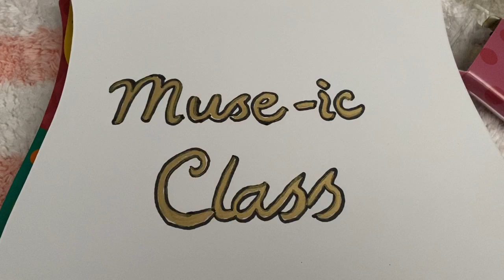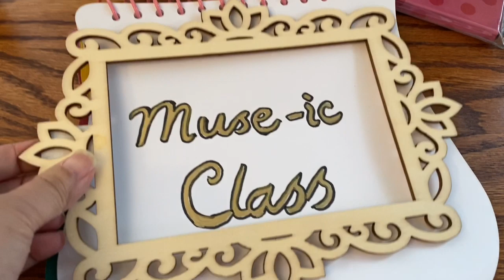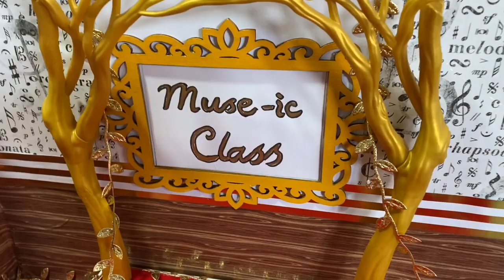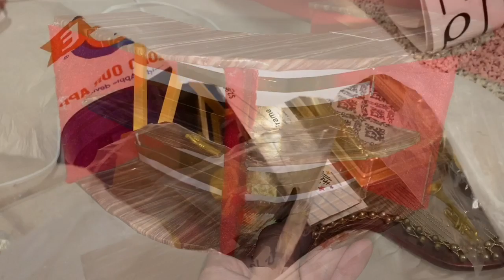HOW TO MAKE AN EVER AFTER HIGH MUSE-IC CLASSROOM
I made an Ever After High Music classroom (or "Muse-ic" classroom, in Ever After High parlance) for my daughter's Ever After High dolls. This was a project several years in the making. For other Ever After High doll rooms, please visit this playlist

The materials for the Ever After High Music Room included:
* A cardboard box
* A roll of red felt (with sticky backing)
* Musically-themed scrapbook paper
* Woodgrain Duck Tape
* Decorative (gold and white striped) wrapping paper
* An Ever After High logo from an old Ever After High doll box
* A frame
* A hand-painted sign that reads "Muse-ic" Class
* Locker frames (gold) without the magnetic backing
* Musically themed stickers
* An assortment of 1:6 musical instruments that I've collected over the years (Barbie accessories, purchases from eBay and etsy, etc).

I hope you enjoy this Ever After High Muse-ic Room video!